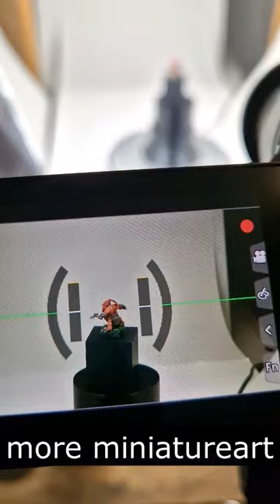2023!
MVTV is looking forward to an exciting 2023 with you all! Thank you for your support! We wish you a merry Christmas and a happy new year!